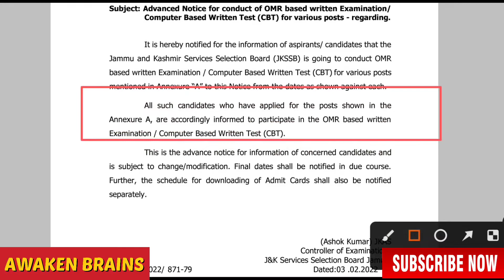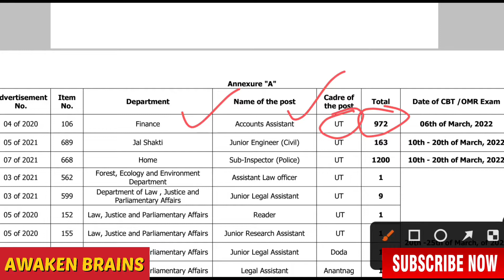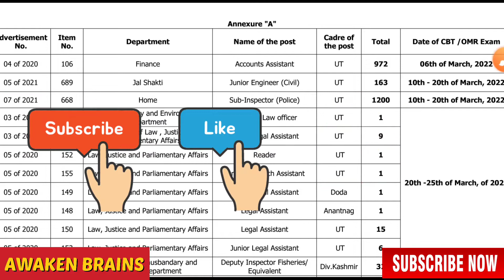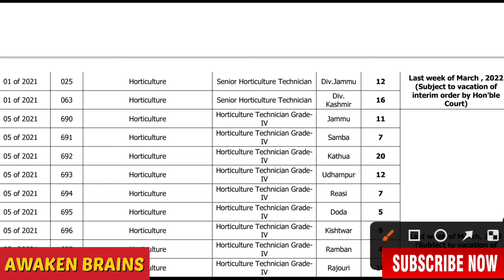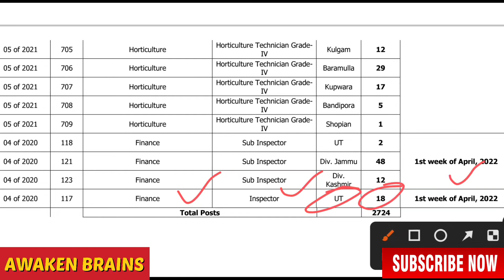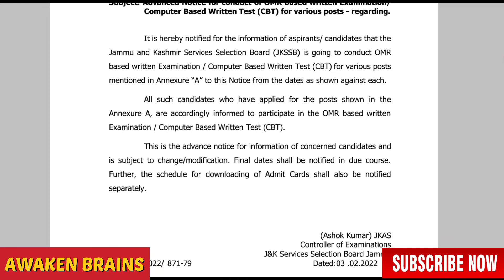IMPORTANT UPDATE JKSSB|JKSSB OMR/CBT EXAM DATES OUT|FINANCE ACCOUNTS ASSISTANT JKPSI JUNIOR ENGINEER